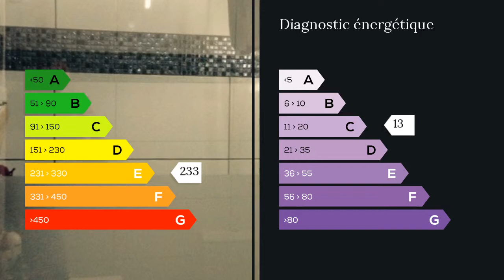A vendre - Maison/villa - Sainte Clotilde (97490) - 6 pièces - 140m²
Nous vous proposons cette charmante  villa  dans une impasse au calme du Moufia, sur 400 m2 de terrain avec vue mer. Un grand salon séjour, une cuisine équipée. 4 chambres avec placards et une salle à aménager, 2 salles de bains , une cuisine crèole avec sa varangue à l'arrière
 garage 4 voitures .  TERRAIN avec arbres fruitiers.
CONTACT VISITE 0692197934 M. Ludovic AUGIS 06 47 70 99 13 / 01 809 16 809 poste 9552 Agent commercial indépendant du réseau national clairimmo Maxihome N° RSAC : 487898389 FCI - Ville du greffe